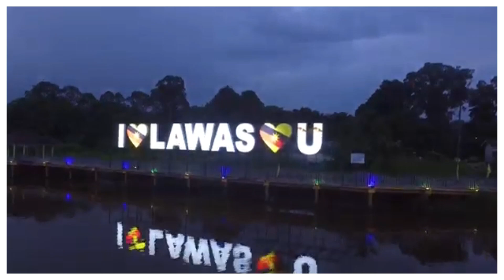5 FACTS ABOUT LAWAS, SARAWAK || BEL 4122 ENGLISH PROFICIENCY (PUBLIC SPEAKING)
🌼  Assalamualaikum w.b.t. 🌼

My name is EMIRA FARHANA BINTI JOHAN (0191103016) from Bachelor of Islamic Studies. This is my final assessment for subject BEL 4122 English Proficiency (Public Speaking) (GROUP A)